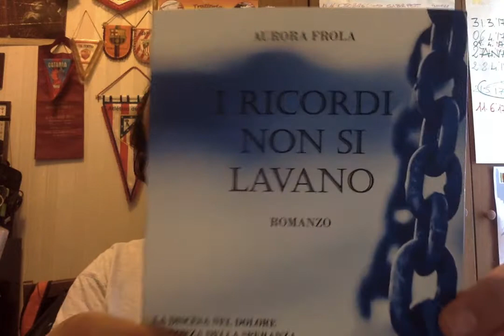I ricordi non si lavano - Aurora Frola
Nascere, vivere, morire. Da vivi. Poi rinascere, non cancellando le ferite, perché giovano e non alla maniera dell'esperienza, ma per mettere da parte di volta in volta il vissuto, cosicché dal dolore trarre ripresa, non necessariamente positiva, ma in un'altra modalità negativa, ma sempre migliore dello sprofondamento nel baratro. Aurora Frola, piemontese di Ivrea, ci dona questa goccia di platino, con un coraggio estetico e vitale.